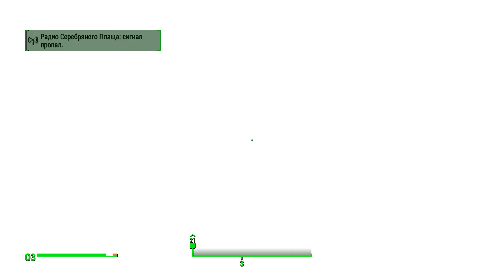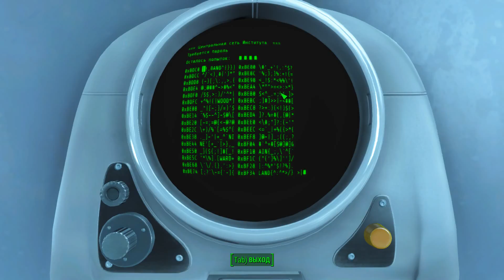Fallout 4 Part 12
Там будут розыгрыши игр SteamGifts.